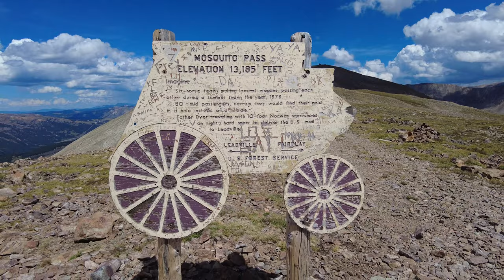Off-roading Mosquito Pass to Birdseye Gulch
We did a day trip from Colorado Springs to Mosquito Pass & Birdseye Gulch in 3 Chevy Colorado ZR2s and just had time enjoying the mountains.
Products Used:
Viair Air Compressor
ARB Tire Deflator